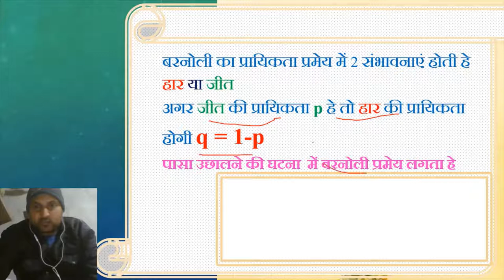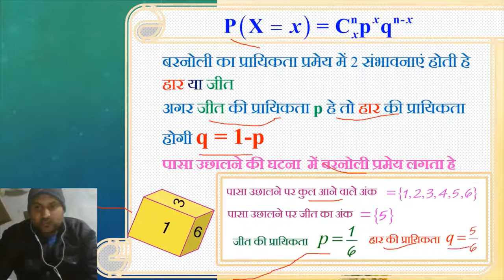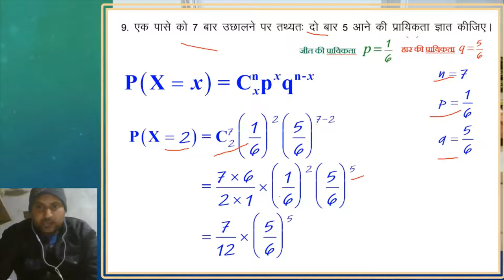Class 12 प्रश्न 9 Math paper | R.B.S.E | class 12 solved paper 2022 | ek pase ko fekne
queries solved
1. how to solve bord exam paper
2. rajsthan bord sample paper ko solve kese kre
3. mathematics ke important formula
4. desk work solution
5. toppers kese bene
6. rbse ka modl paper
7. how to pass class 12th math exam
8. toppers ki exam copy
9. how to write notes